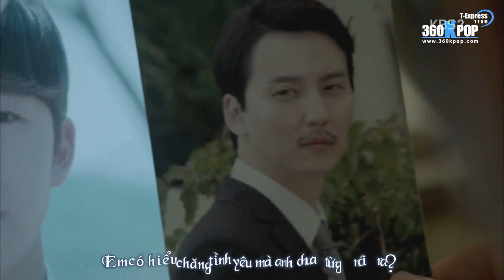Vietsub][MV] Jung Dong Ha Sad Story (OST Shark) Short ver {T Express team}[360kpop]